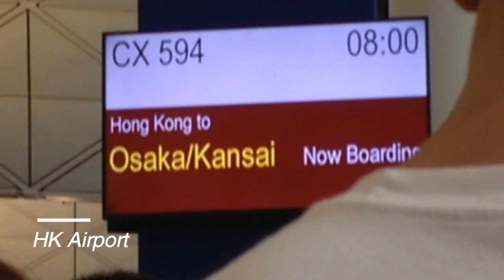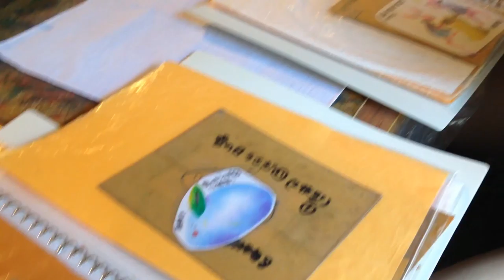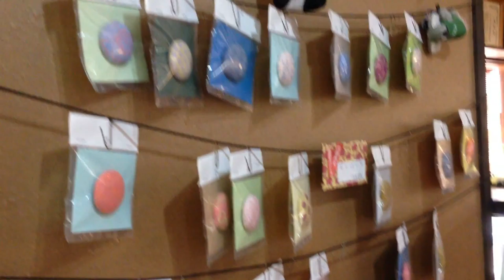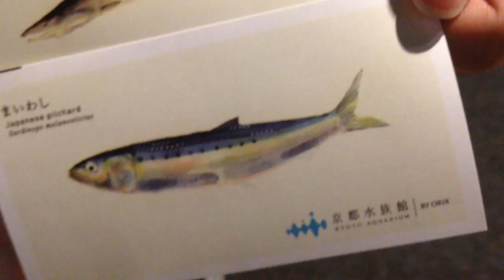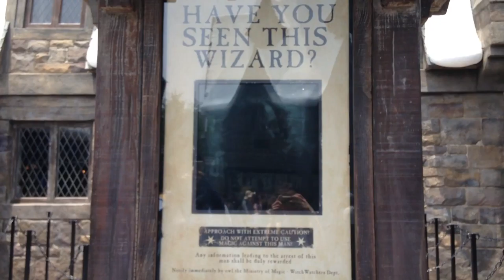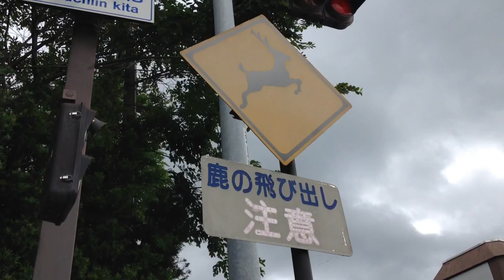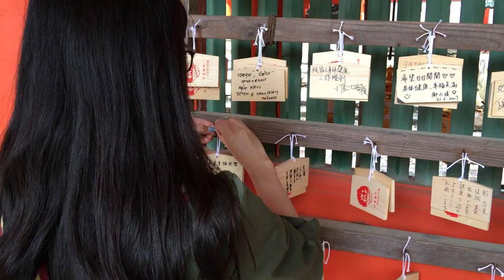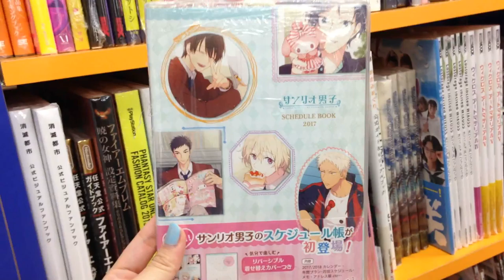🌸A week in JAPAN🎌(Wearing Kimonos, Traditional Art, Shopping and more)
For our graduation trip, me and my friends went to Osaka and Kyoto. I managed to compile all the bits and pieces into this travel vlog. Hope you enjoyed it :)